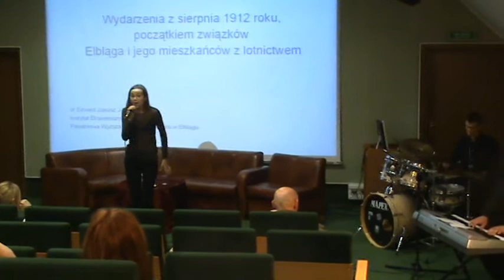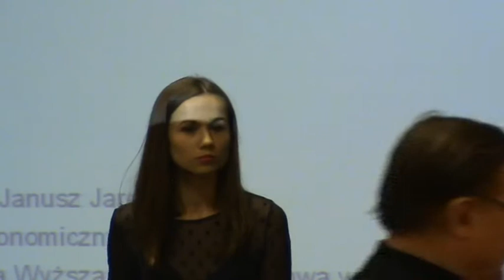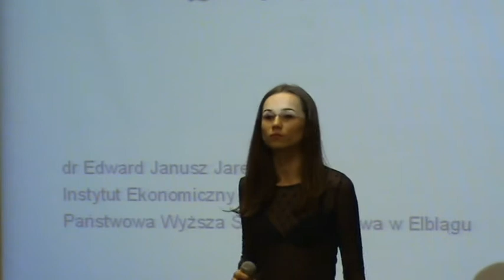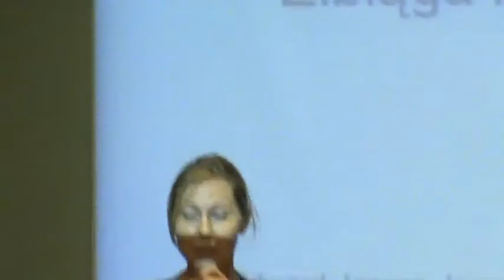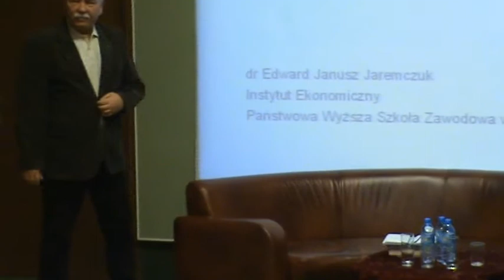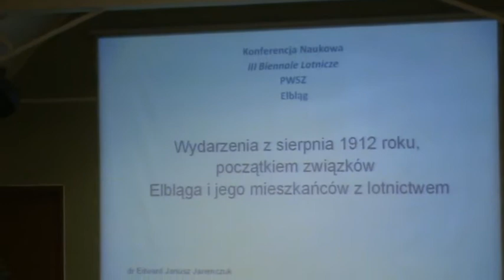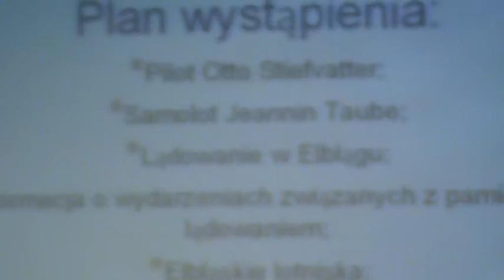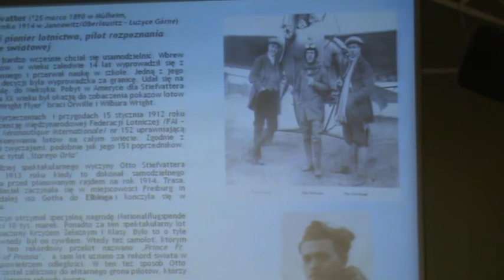Spotkania z cyklu "salonik TYGLA" - Historia lotnictwa w Elblągu 1/4